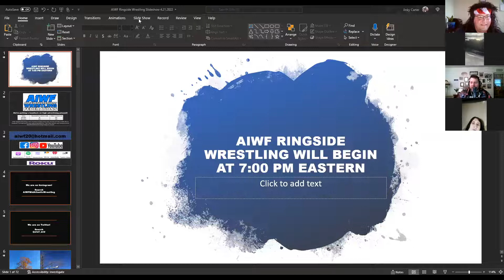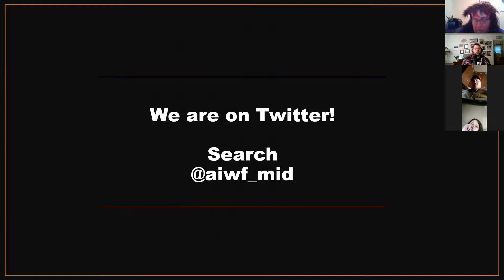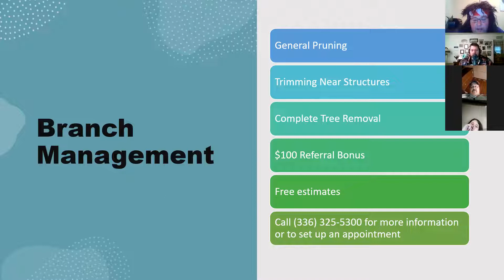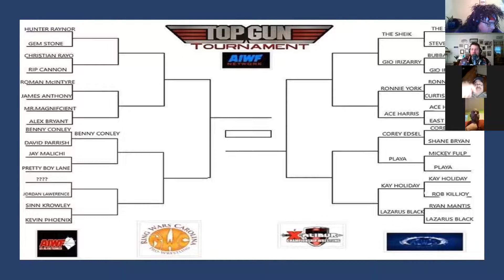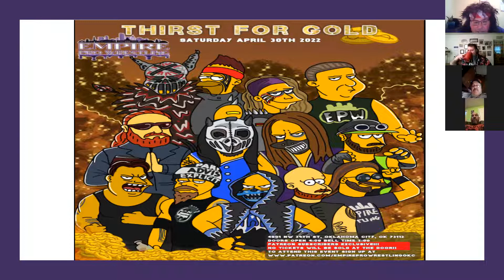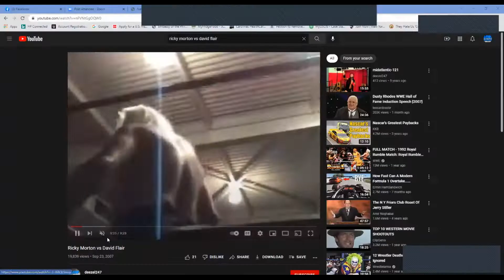AIWF Ringside Wrestling 4.21.2022 video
This week "Mad" Matt Carter, Joey Nuggs, Sgt. Kevin Stryker, Bobby Dalton and "Hillbilly Ref" Tim Stone discuss all the happenings around the AIWF Territories and even let a few bad words slip...

We look forward to AIWF Spring Jam, this Saturday night May 23rd 2022 as well as debate, "Who really counts as an 80's hair metal band?"  As well as a new segment, Put It Over or DQ...